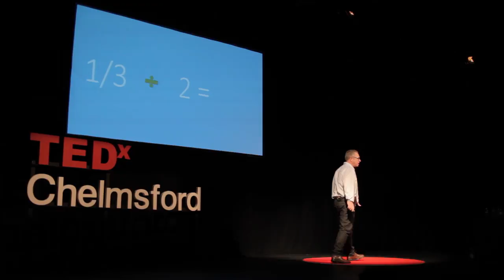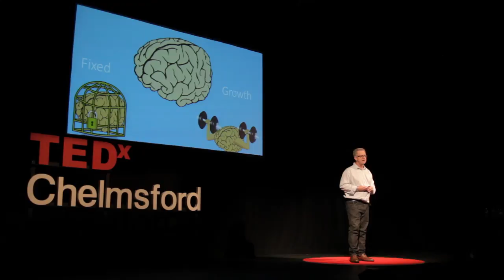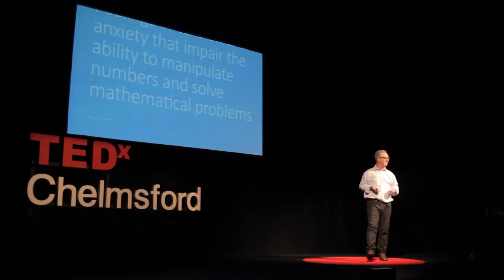Maths phobia - are you infected? | Chris Gallagher | TEDxChelmsford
Everyone knows about education as everyone has at one time been a pupil in classroom.  Most people have some kind of experience with Maths in school which can shape not only their future career but have a big impact upon their day to day lives. Chris was once a headteacher of a primary school and now trains teachers and supports school delivering exciting and creative maths training.  Chris is a Maths Specialist teacher and works closely with NCETM (National Centre for the Excellence in the Teaching of Maths) as a Teaching for Mastery lead.  As well as running his own business, Solve - Education he also works for other training providers nationally including Oxford University Press delivering Maths mastery training.  Chris is passionate about promoting creative approaches to Maths teaching & learning and increasing confidence in adults and children.  "Maths is a rich, diverse and beautiful subject which needs to be celebrated." This talk was given at a TEDx event using the TED conference format but independently organized by a local community.